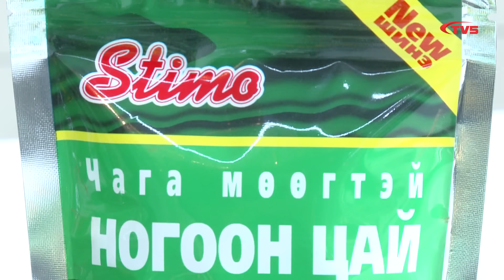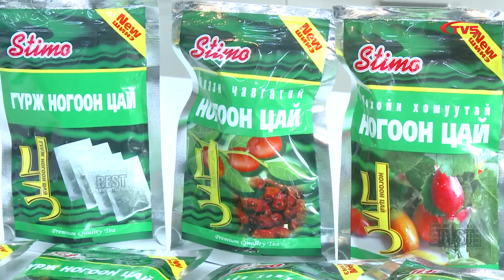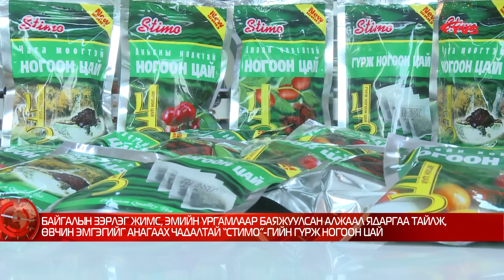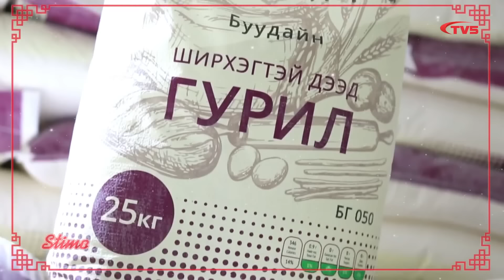"ЦАГ" мэдээллийн хөтөлбөр /2024.01.24/